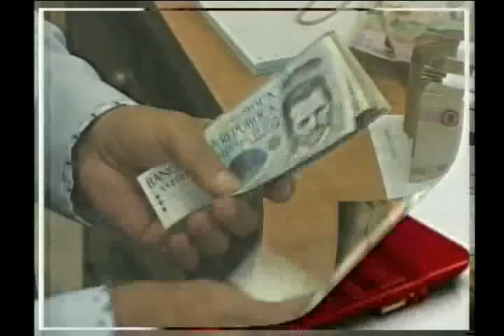Incautan mercancía de contrabando en Buenaventura